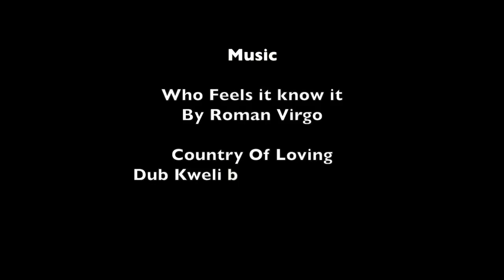Nice Up The Walls...JAMAICA 2012...Louis Masai, Linda Zina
nice up the walls founding artists, louis masai and linda zina spent a month painting and pasting in Jamaica january-february 2012. the next stage is to hold a london exhibition, then they will return to the island to paint with lots more international artists...the project aims to build a visual arts school on the island before 2020...this is the edit of that initial trip...one love...